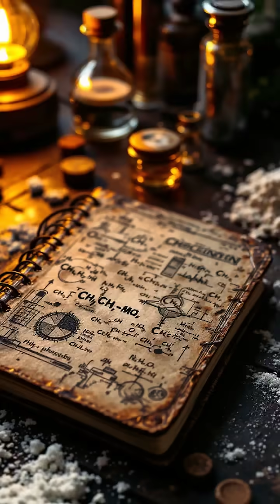The Sweet Accident: How Saccharin Changed the World 🍬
In 1879, a simple accident in a lab led to a discovery that transformed our relationship with sugar! Join us as we explore the incredible journey of saccharin, the first artificial sweetener, from its serendipitous origins to becoming a billion-dollar industry. 🌍💡

📖 Discover the science behind the sweetness and how it paved the way for future innovations in food technology. Let’s celebrate the unexpected twists of scientific exploration!